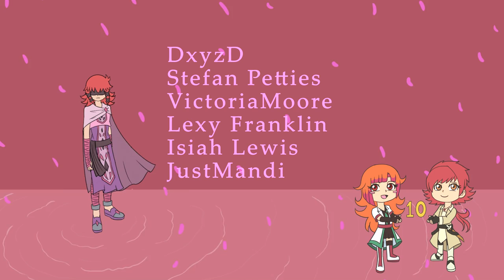I want it that way | MEME | YGO ZEXAL | (Animatic)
i wanted to do this meme but i not was thinking really fix well for the plot for zexal and for the characters hahaha I love it how this end

the last part of the song come from the repulsive

Spoilers for anyone who wants to watch zexal. If you don’t care, here’s an explanation

number 1- Don Thousand, the god who mess with the life of the barians, he had a duel with Nasch, Yuma and Kaito and if he won he’d kill them. (spoiler he lost) For fun he changed into yumadon but thats from an au
number 2- Kaito in the early episodes had a duel with Ryoga and defeated him, taking his soul and left him in a coma. If Yuma didn’t win Ryoga would have been stuck like that.
number 3- Zexal form III, he is basically Yuma and Astral together but I used him because I love to draw the zexal forms but at the same time this form had the last duel with Nasch to save earth so if Yuma won the duel he’d defeat Nasch and he would die, something Yuma didn’t want but it was necessary there. The number 3 change to say "i not wanted to do it"  because (spoiler Yuma won)
number 4 - Quattro or IV is Ryoga’s rivil, when the Earth was at war with the barians he decided to fight Nasch/Ryoga to save his friend/rival even if it meant it would kill him. (spoiler he lost) Also his number change to say "forgive me Rio" because he hurt Ryoga's sister and he still feel guilty for that.
number 5- Vector REALLY hates Nasch/Ryoga, they were enemies in their past lives and after being reborn as a barian and following his king Nasch he still hate him so much that he did a point game and when he lost he decided to kill Nasch and his sister too. Then when Ryoga recovered his memories as a barian, Vector dueled and defeated his sister and then dueled him to defeat him forever. But everything went wrong for him, but if he could he’d do it again. His number changed to "f*ck you Nasch" and "marry me yuma"  (the last one was for fun)
PROGRAMS USED
sai (draws)
FEEL FREE TO FOLLOW ME FOR MORE OF MY ART
si estas interesado, gracias por su apoyo :3